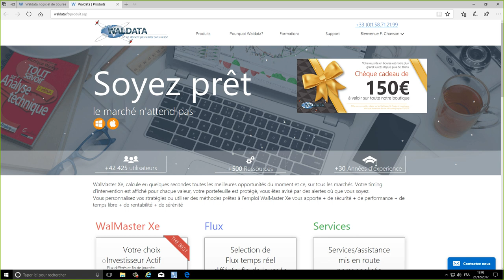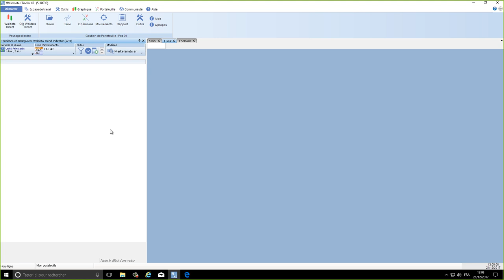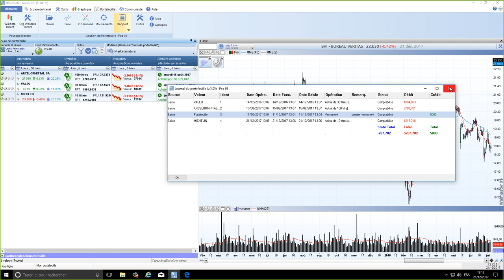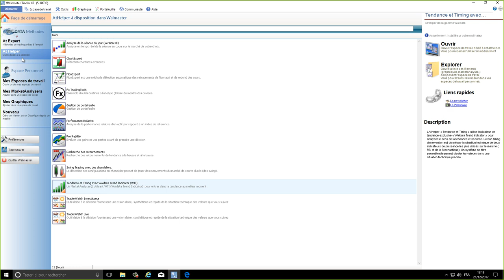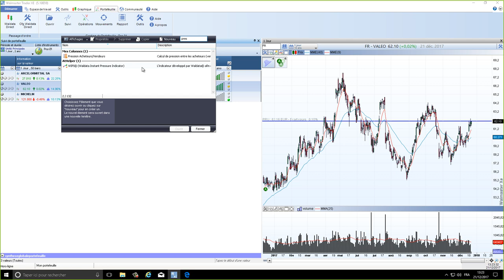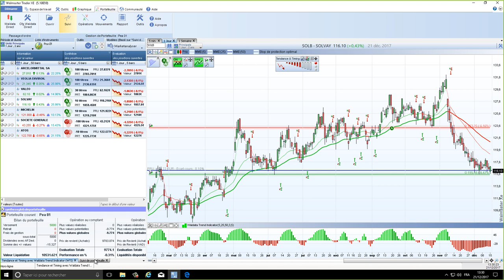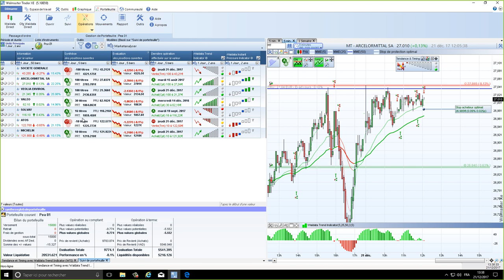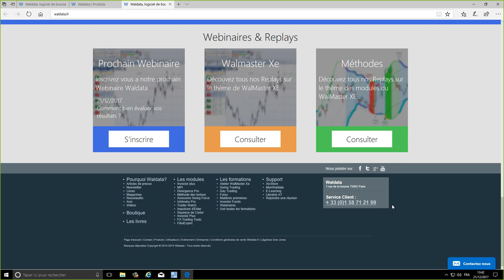Evaluer vos RÉSULTATS en Bourse avec WalMaster Xe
🚀 Evaluer vos RÉSULTATS en Bourse à l'aide de notre logiciel d'aide à la décision WalMaster Xe.